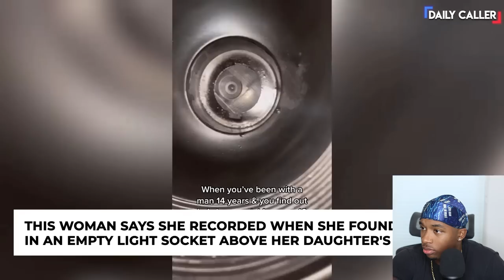TikTok Mom Finds Hidden C@mera in Her Childs Shower